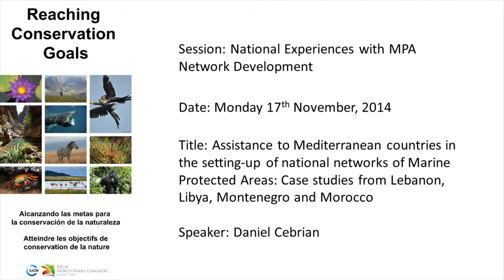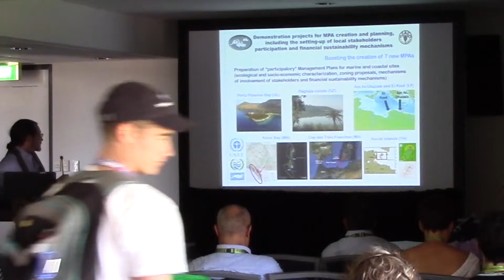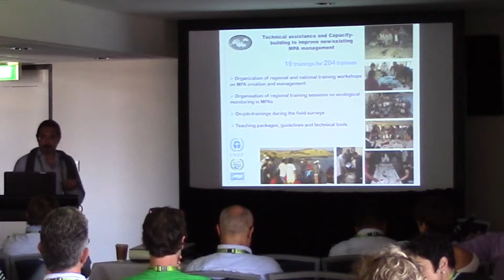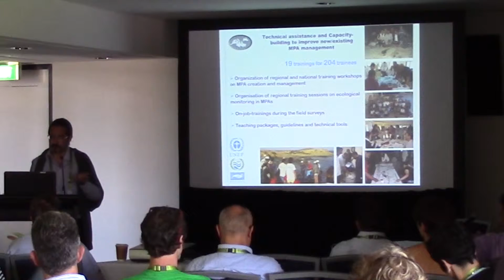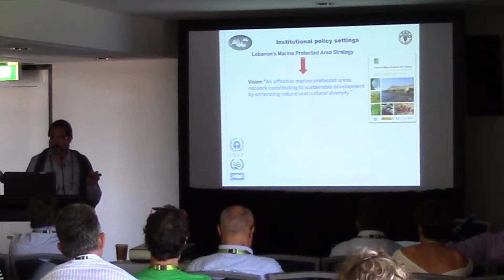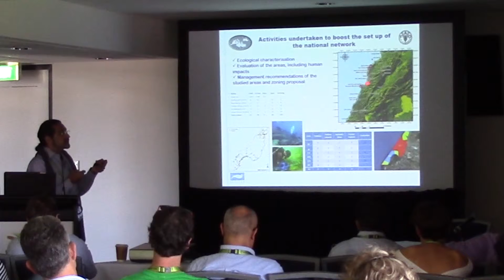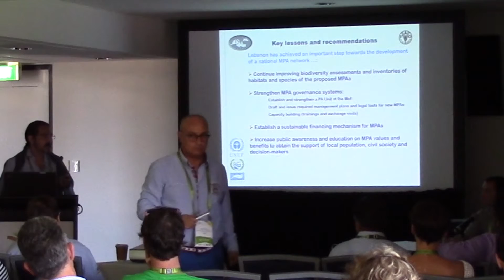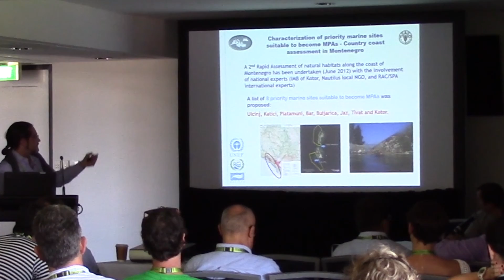Daniel Cebrian - Assistance in the setting-up of national networks of MPAs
Assistance to Mediterranean countries in the setting-up of national networks of Marine Protected Areas: Case studies from Lebanon, Libya, Montenegro and Morocco